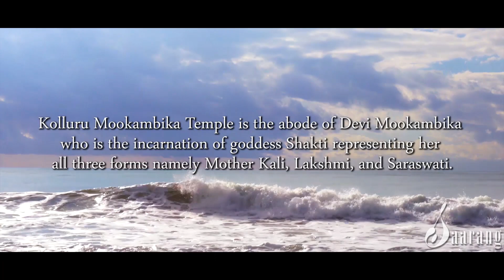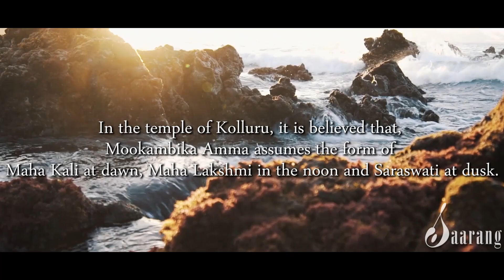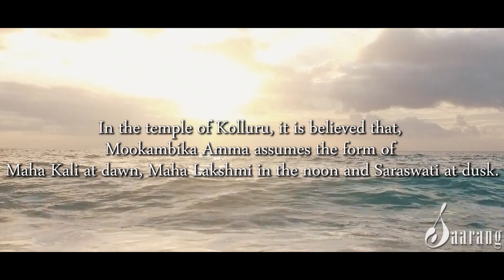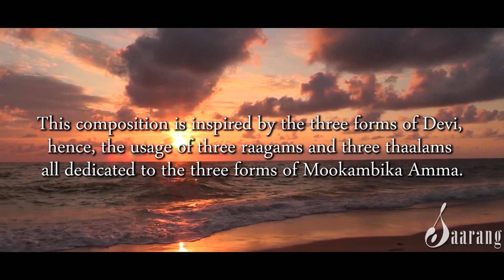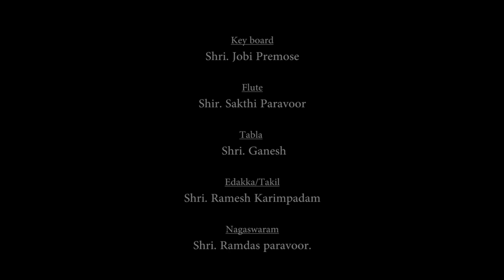Namaste Mahamaaye | Omanakuttan Nair | Ragamalika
Presenting "Namaste Mahamaaye"

This composition is inspired by the three forms of Devi, hence, the usage of three ragas and three talas depicting the three forms of Mookambika Amma- "Sree Mahakali, Sree Mahalakshmi, and Sree Mahasaraswati"

May Mookambika Amma bestow her blessings on all of us

Credits:
Music & Vocal: Dr. Omanakuttan N Nair
Chorus: Swati Bhat, Tanushree Ramachandran & Sanvi Bhat
Lyrics: Rashmi K M
Orchestration: Shri. Shanmughan Master
Camera: Shri. Saurabh Shetye
Video Editing: Shri. Atish Kadam
Recording: R T Digital Audio, Dombivli
Mixing & Mastering: Shri. Joby Premose, Music Lab, Panayikulam, Kerala

Musicians:
Keyboard: Shri. Joby Premose
Flute: Shri. Sakthi Paravoor
Tabla: Shri. Ganesh
Edakka/Thakil: Shri. Ramesh Karimpadam
Nadaswaram: Shri. Ramdas Paravoor